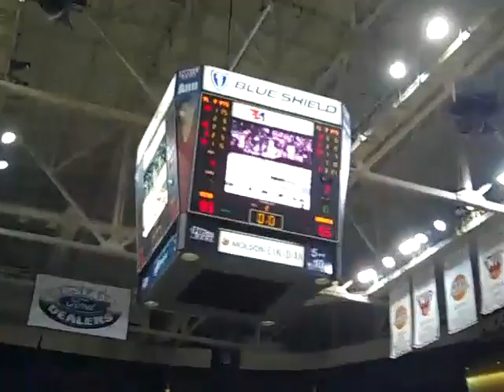Siena vs. Niagara 1/9/10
Highlights of the Siena vs. Niagara game on January 9, 2010.